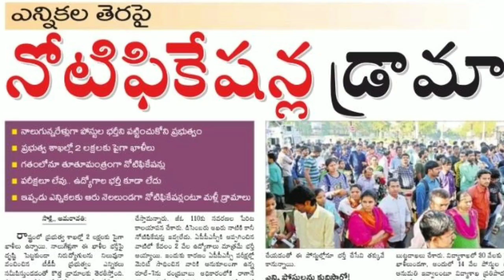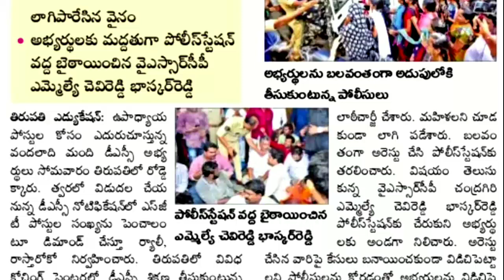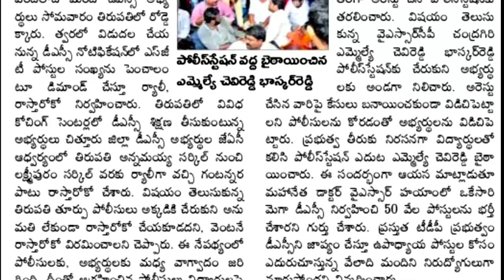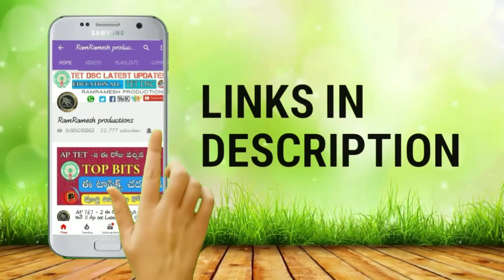Ap Dsc Latest Breaking News today || డీఎస్సీ పోస్టులు పెంచాలి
RamRamesh productions
youtube chanal

ap tet Latest Braking News To day
ap tet
ap dsc notification latest news 2018
ap dsc
ap tet Latest Updates To day
ap dsc Latest Updates To day
ap tet HALLTICKET DOWNLOAD 2018
HOW to download Ap టెట్ HALLTICKET 2018

Ap Dsc 2018 District vacancys Deatels 2018
Ap Dsc Notification 2018 Latest Updates today

Music: Time Passing By by Audionautix is licensed under a Creative Commons Attribution license Artist Video Game Soldiers by Twin Musicom is licensed under a Creative Commons Attribution license Source Artist

Note:- photos, music, video, Thumbnail.